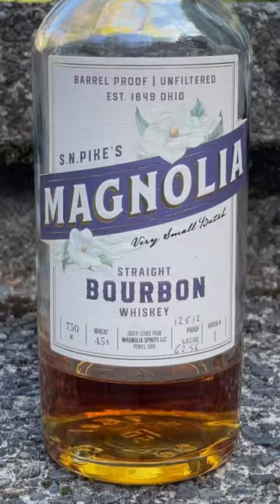willkills - S. N. Pike’s Magnolia Barrel Proof Bourbon 💪💪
When life gives you Monday, show it how strong you are! 💪💪
mondaymotivation to help tackle the week! You’ve got this!🔋🔋🥃🥃